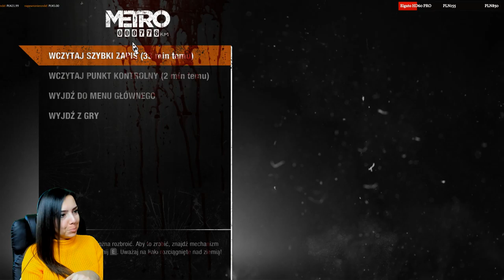Metro Exodus #7 - Ghule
Czas umknąć z ruin moskiewskiego metra i udać się w wielką podróż przez kontynent i postapokaliptyczne dzikie ostępy rozciągające się na terenie Rosji. Przemierzymy rozległe, nieliniowe poziomy, damy się porwać wciągającej, surwiwalowej rozgrywce typu sandbox i staniemy się częścią ekscytującej historii rozgrywającej się w ciągu całego roku w największej przygodzie w uniwersum Metro, jaka powstała do dziś.